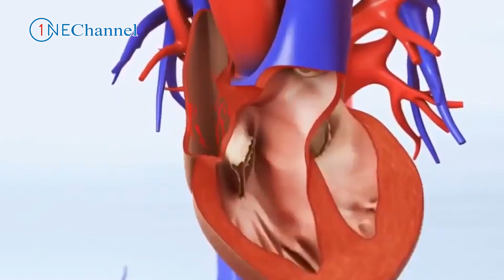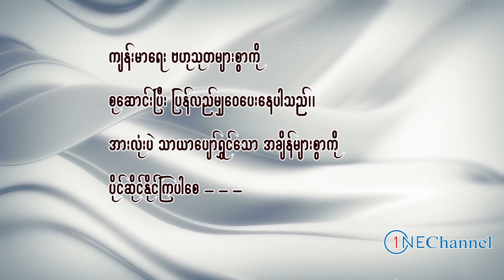အိမ်သုံးသက်စောင့်ဆေး သံပုရာသီးရေနွေးစိမ် ၊ Health benefit of lime warm water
ONE CHANNEL ပရိတ်သတ်များအားလုံးပဲ မင်္ဂလာပါ၊ ဒီနေ့မှာတော့ One Channel ပရိတ်သတ်တွေအတွက် သံပုရာသီးရေနွေးစိမ်သောက်ခြင်းရဲ့  ကောင်းကျိုးတွေကို မျှဝေပေးလိုက်ပါတယ်။ One Channel ပရိတ်သတ်များအားလုံးပဲ သာယာပျော်ရွှင်တဲ့ ဘ၀တွေကို ပိုင်ဆိုင်နိုင်ကြပါစေ - - -